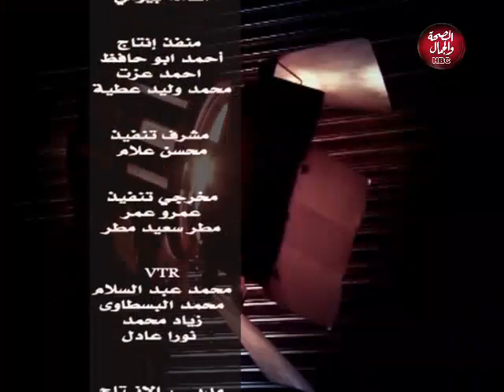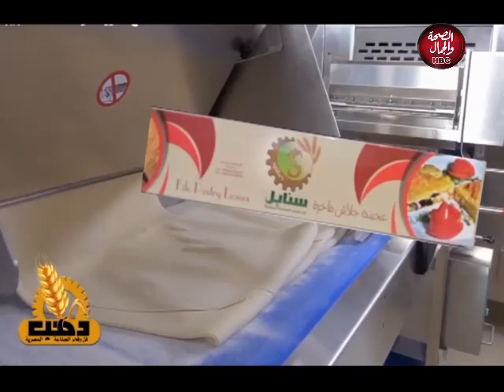الإسم مصري | المولد النبوي في الثقافه الشعبية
برنامج | الإسم مصري
يقدمه : هدير أشرف
في ضيافتها : دعاء صالح : كاتبه وباحثة في فلسفة الثقافه الشعبية
حلقه بعنوان : المولد النبوي في الثقافه الشعبية

قناة_الصحة_والجمال# برامجنا